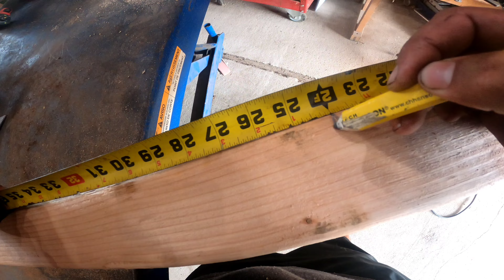How to build: EPIC GAMING DESK for $150!!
How to build a one of a kind, heavy duty, desk/table for your gaming/ computer setup!